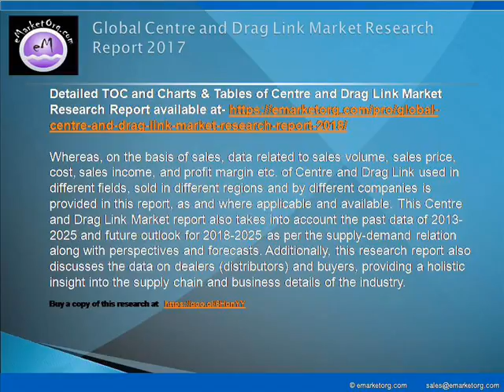Centre and Drag Link Market 2018 - 2025 Global Industry Analysis, Sales, Production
The major companies participating in the industry and profiled in this study include Federal-Mogul, Rane (Madras), Powers & Sons, ZF TRW and Moser Engineering.

Detailed TOC and Charts & Tables of Centre and Drag Link Market Research Report available